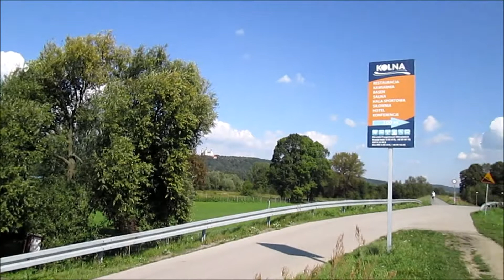Kraków Tyniec ul Kolna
Przy tej ulicy jest ośrodek sportowo - rekreacyjny , a przy okazji można podziwiać widoki na krakowskie Bielany po drugiej stronie Wisły , a także odwiedzić Opactwo Tynieckie. natura kalwariazebrzydowska bornesulinowo turystyka religia zwiedzanie wycieczki @fotograf.historii